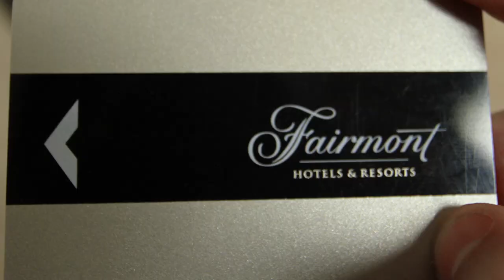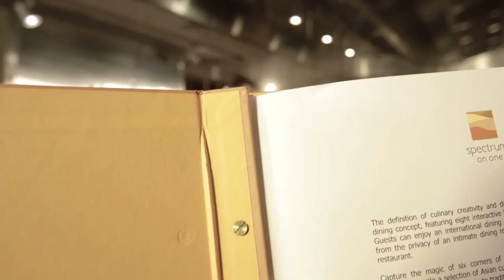The Fairmont Dubai 10 Year Anniversary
Celebrating YOU since 2002, The Fairmont Dubai